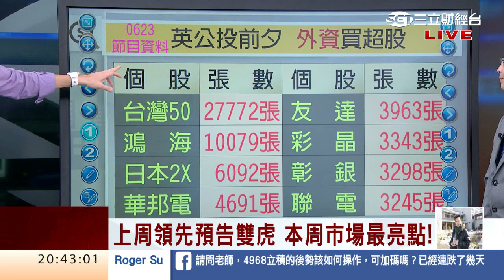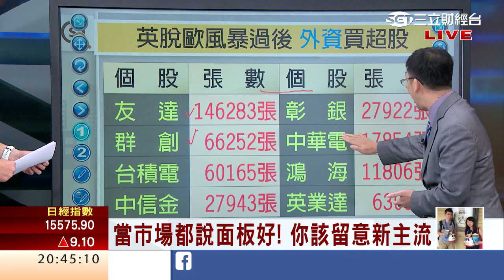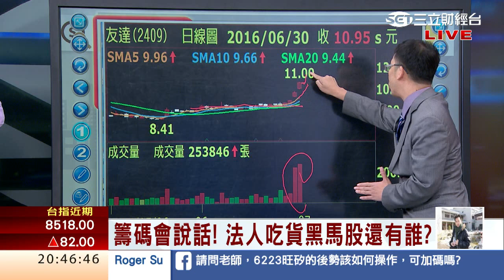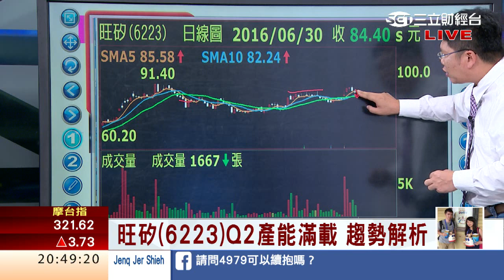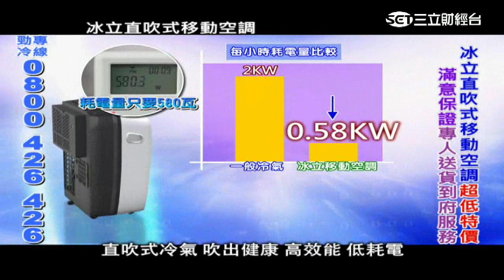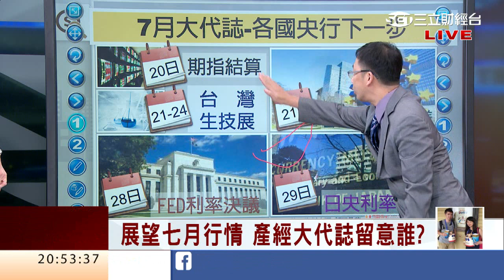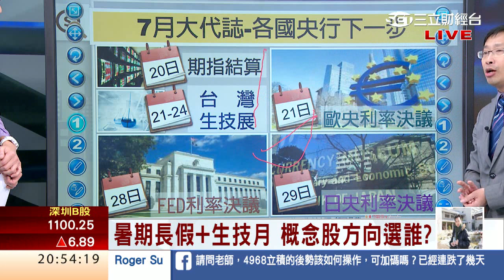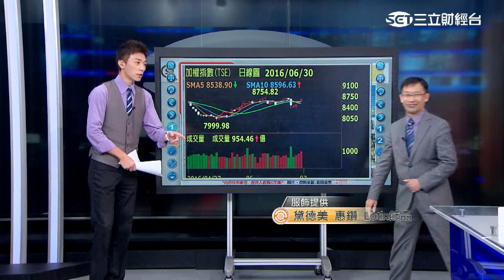1050630 籌碼會說話 法人惦惦吃貨黑馬股 | 三立財經台CH88 | 88理財有方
今日來賓
國際金融專家 梁彥平、萬通國際投顧首席分析師 張陳浩、
華信投顧總經理 謝文恩